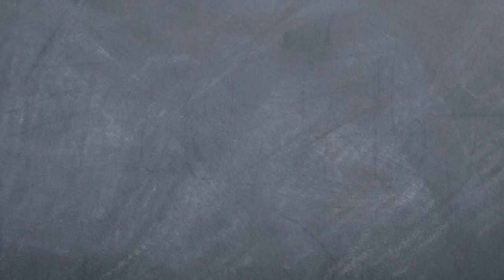"Free" Money is Really Expensive!